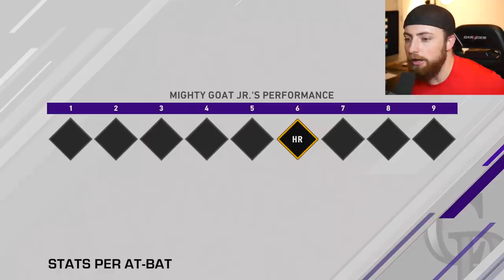I FINALLY HIT A 500 FT HOME RUN! MLB The Show 20 | Road To The Show Gameplay #115